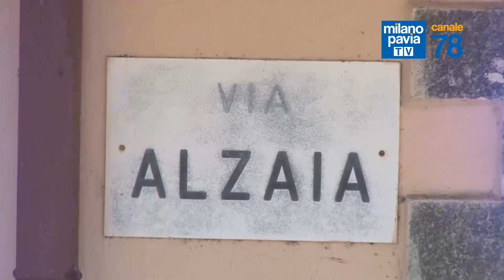Navigli - puntata di martedì 12 settembre 2023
Navigli è il magazine di approfondimento informativo di MilanoPaviaTV a cura della redazione di MilanoPaviaNEWS. Ogni settimana inchieste, interviste e reportage per portarvi a conoscere di più il territorio di Magenta, di Abbiategrasso e del Sud Milano.

In questa puntata di Navigli parleremo di:
• Robecco, la cuccagna sul Naviglio torna dopo gli anni del Covid
• Gaggiano, più di cento nuotatori per la decima edizione della Gran Fondo del Naviglio
• Bernate Ticino, Massimo Zarinelli e Stefano Porta vincono la 38esima Regata Storica